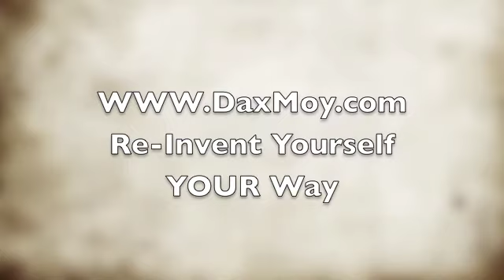London Personal Trainer | Quick Fatloss Tip #3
Join leading London Personal Training Coach Dax Moy as he shares yet another fat loss quick-tip.

This time, the subject is sleep